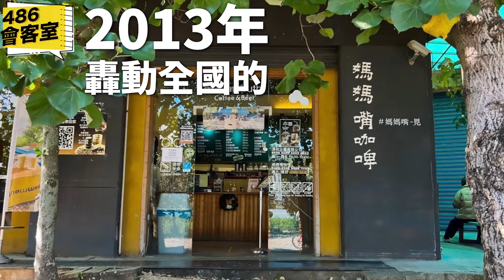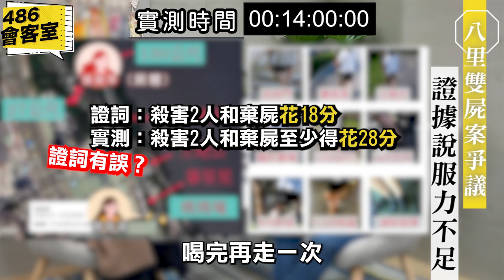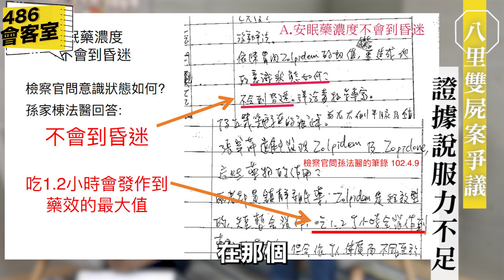八里雙屍案 媽媽嘴闆娘還原現場【486會客室】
八里雙屍命案轟動全台灣，受害者除了兩位四者，媽媽嘴咖啡廳也遭受波及，咖啡廳老闆娘這幾年為了幫先生平反，甚至去唸法律系、並進行科學證據模擬，到底台灣的司法有沒有公正性？這集訪問有很深的啟發。